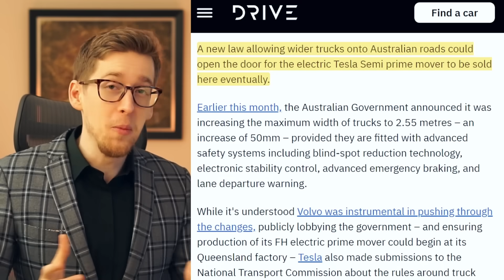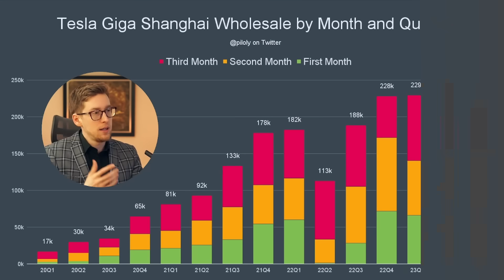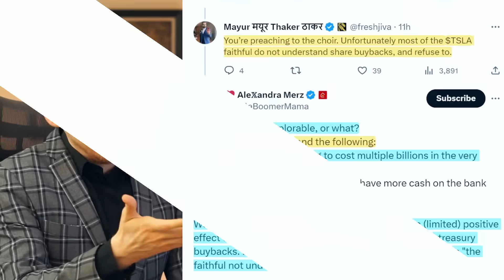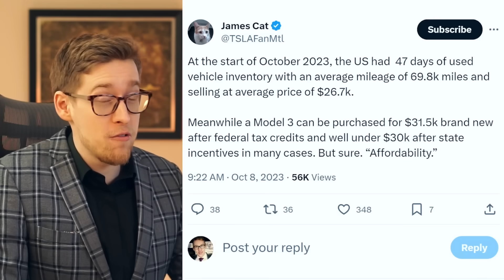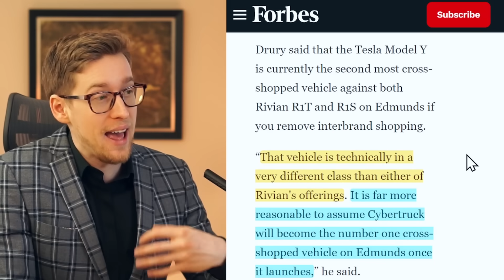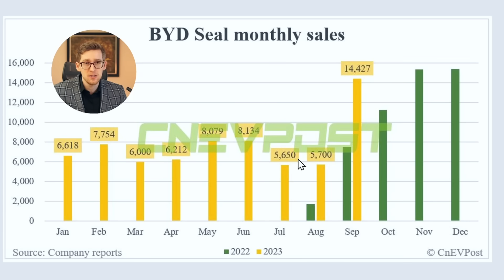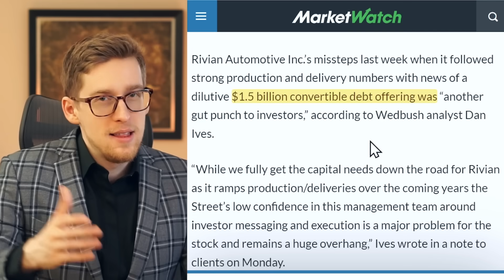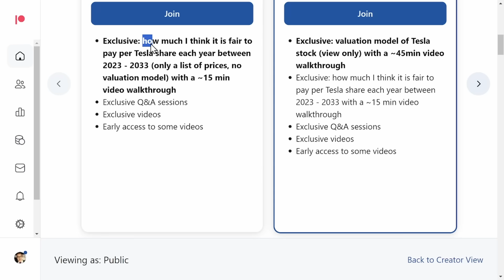This New Law Benefits Tesla | Today's Tesla Stock News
Video series on my relatively detailed thoughts about Tesla going up vs down in the next 1 - 9 months (coming)

How to get rich (or richer) as fast as possible (39:12 long)

Q & A (coming)

Matt